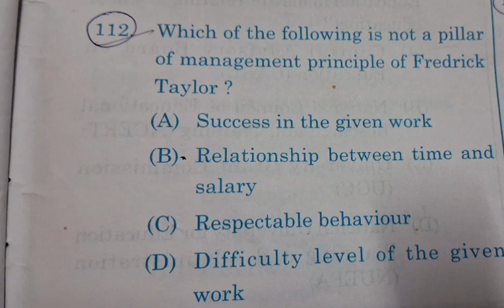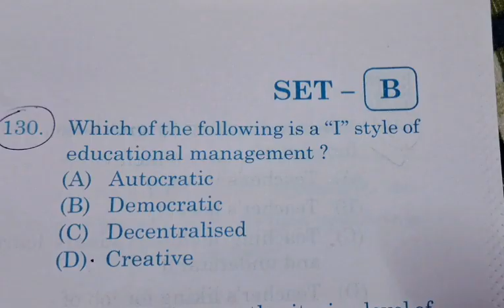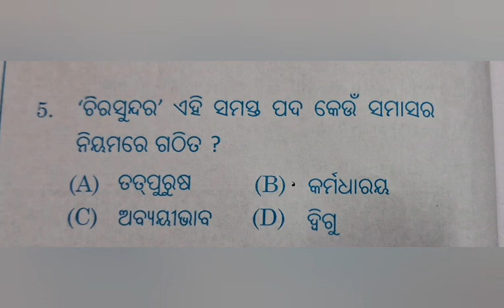OSSTET Arts Wrong answer published BSE Odisha 2024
Osstet Arts Paper-1Wrong Answer published by Bse Odisha. 10mark +grace Arts Group